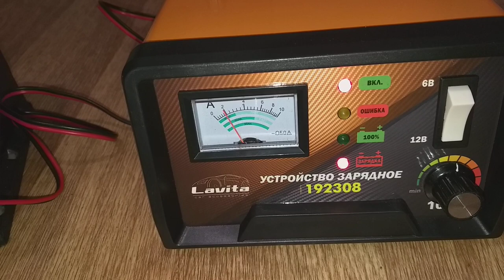Обслуживание АКБ перед зимой для дизельных авто 12V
Соблюдение Инструкции - ключ к долголетию любого узла в автомобиле в том числе и АКБ! Слово об аккумуляторе.